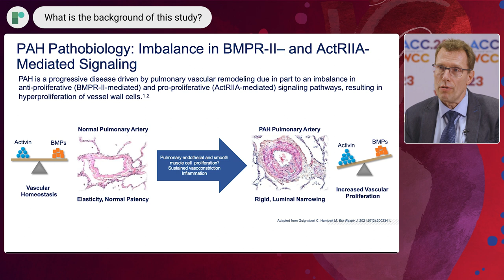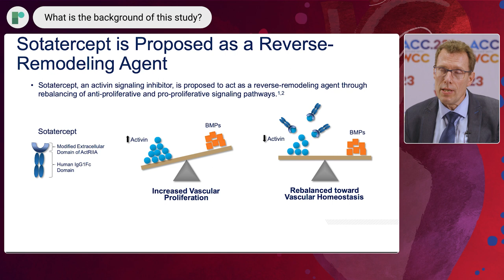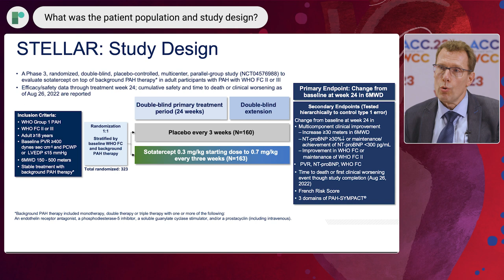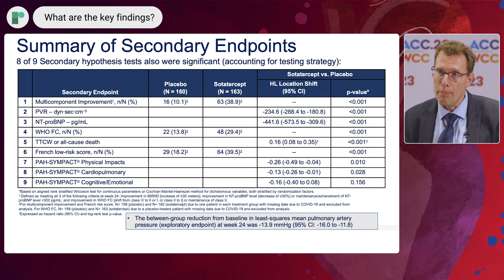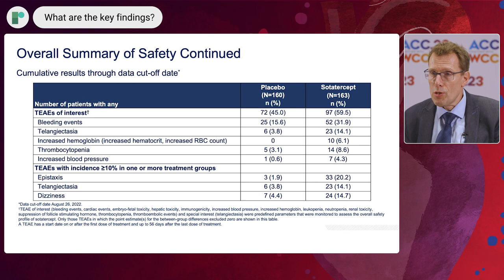ACC 23: The STELLAR Phase III Trial: Sotatercept in Patients With Pulmonary Arterial Hypertension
Professor Marius Hoeper (Hannover Medical School, DE) joins us to outline the findings of the late-breaking STELLAR phase III trial.

The STELLAR Trial aims to study the safety and efficacy of sotatercept (MK-7962) and background pulmonary arterial hypertension (PAH) therapy in patients with PAH as compared to placebo. The investigators hypothesized that participants receiving sotatercept would have improved 6-minute walk distance at 24 weeks when compared to the placebo arm. 324 participants were enrolled in the trial.

Data presented in New Orleans showed that in patients with pulmonary arterial hypertension who were receiving stable background therapy, sotatercept resulted in a greater improvement in exercise capacity.

Questions:
-What is the background of this study?
-What was the patient population and study design?
-What are the key findings?
-What is the implication of these findings on both clinical practice, and future research?
-What further study is needed?

For more content from ACC.23/WCC head to Late-Breaking Science Video Collection.

Recorded on-site at ACC.23/WCC, New Orleans.